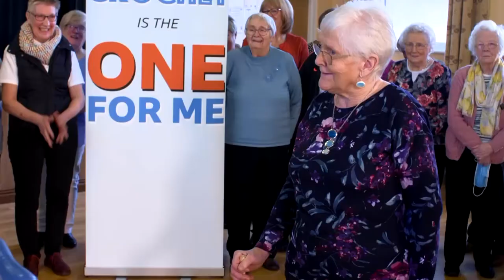Ryan Hand - BBC The One Show - One Big Thank You